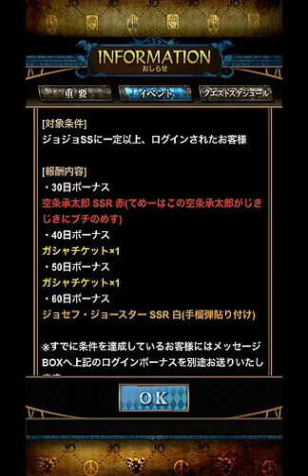【ジョジョSS】チケットガシャ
ログインボーナスのチケットガシャを２回引きました。